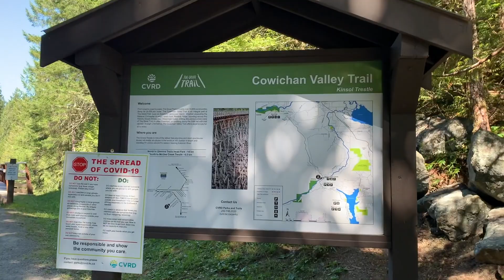Travel to Cowichan Valley Regional District | Kinsol Trestle | Jessa Anne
The Kinsol Trestle, also known as the Koksilah River Trestle, is a wooden railway trestle located on Vancouver Island north of Shawnigan Lake in the Canadian Province of British Columbia. It provides a spectacular crossing of the Koksilah River. Jessa Anne